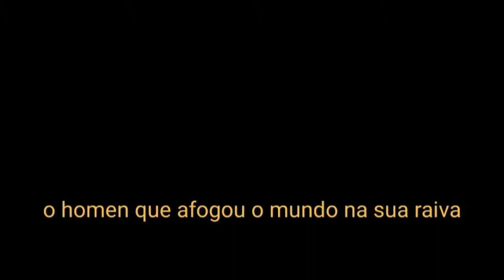(refrão) rap do Kratos |eu sou um Deus